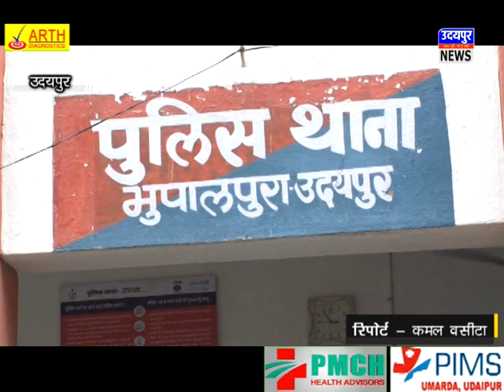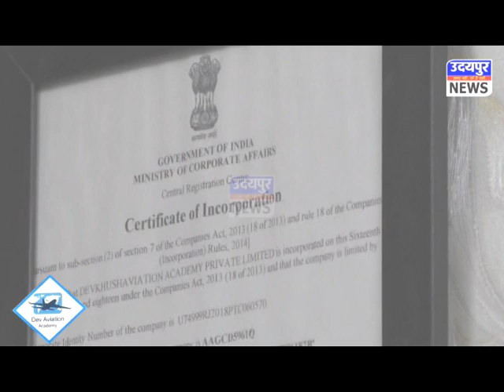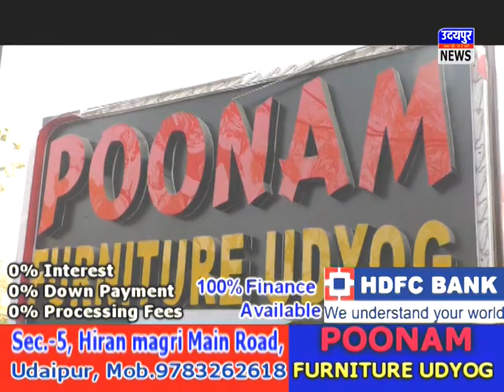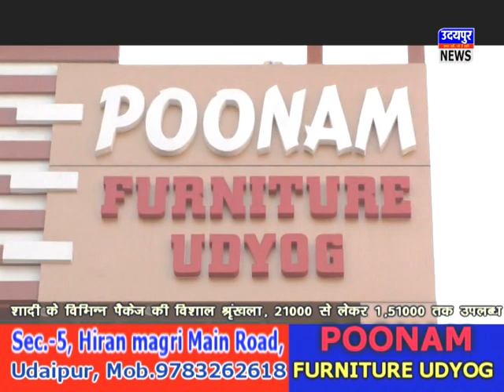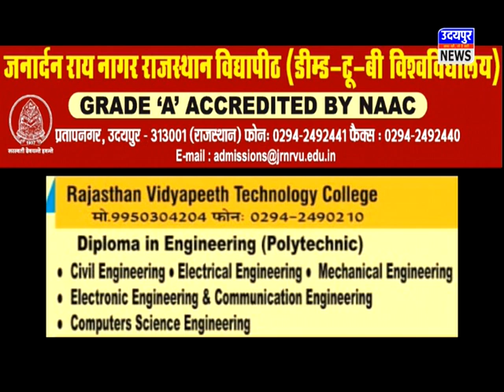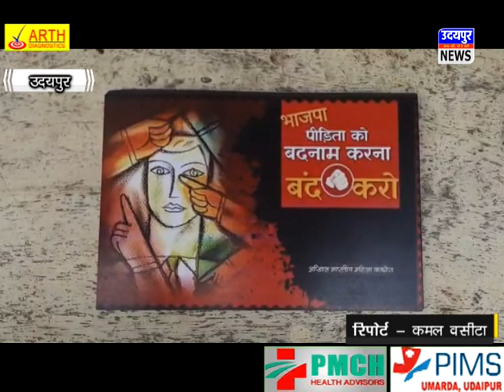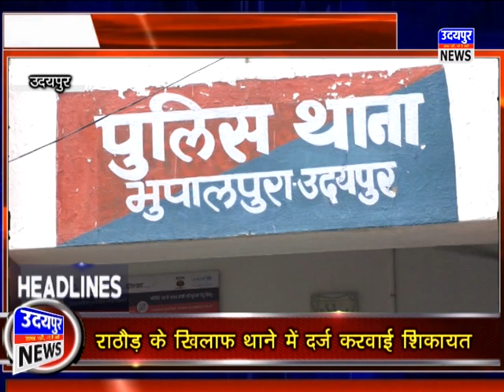कानून से बढ़कर खाप पंचायत, एक ही समाज के दो परिवारों का हुक्का पानी बंद ! उदयपुर न्यूज़